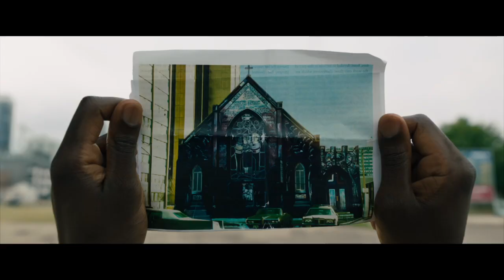CANDYMAN - Official Trailer (greek subs)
26 Αυγούστου 2021 στα Village Cinemas

Τόλμα να πεις το όνομά του.

Αυτό το καλοκαίρι, ο βραβευμένος με Όσκαρ® Τζόρνταν Πιλ εξαπολύει την φρέσκια του διασκευή στον τρομακτικό αστικό μύθο που όλοι έχουμε ακούσει σε νυχτερινές διηγήσεις που κόβουν το αίμα. Τον μύθο του «Candyman». Η ανερχόμενη Νία ΝταΚόστα (Little Woods) σκηνοθετεί αυτήν τη σύγχρονη μετενσάρκωση του κλασικού μύθου.

Για πάρα πολλά χρόνια, η περιοχή που βρισκόταν το συγκρότημα Καμπρίνι-Γκριν στο Σικάγο, ζούσε υπό τον τρόμο ενός αστικού μύθου που ταξίδευε από στόμα σε στόμα, σχετικά με έναν υπερφυσικό ψυχοπαθή δολοφόνο που είχε έναν γάντζο στη θέση του χεριού του, ο οποίος εμφανιζόταν σε όσους είχαν το κουράγιο να πουν το όνομά του πέντε φορές συνεχόμενα μπροστά στον καθρέφτη.
Στη σημερινή εποχή, τίποτα δεν θυμίζει εκείνο το Καμπρίνι-Γκριν και εκείνα τα κτίρια έχουν γκρεμιστεί. Στην περιοχή θα μετακομίσει ένα νέο ζευγάρι: ένας εικαστικός καλλιτέχνης (Γιάχια Αμπντούλ-Ματίν) και η διευθύντρια μιας γκαλερί (Τιγιόνα Πάρις). Γύρω από το πολυτελές λοφτ του ζευγαριού, ζουν πλέον ευκατάστατοι millennials.
Ενώ η καριέρα του πρωταγωνιστή δεν πηγαίνει καλά, θα συναντήσει τυχαία μια παλιά κάτοικο της περιοχής (Κόλμαν Ντομίνγκο) η οποία τον εκθέτει στον τρομακτικό μύθο του Candyman και σε όλα αυτά που το φάντασμα μπορεί προσφέρει στους τολμηρούς. Η αγωνία του ήρωα να εδραιωθεί στην καλλιτεχνική σκηνή του Σικάγο τον ωθούν σε αυτήν τη μακάβρια συναλλαγή, με ανταλλάγματα που ανοίγουν τις πύλες σε ένα πολύπλοκο παρελθόν που απειλεί την πνευματική του ισορροπία. Ένα νέο κύμα βίας και τρόμου θα εξαπλωθεί και θα τον φέρνει αντιμέτωπο με ένα φρικτό πεπρωμένο.

Η ταινία βασίζεται στο ομώνυμο φιλμ του 1992, σε σενάριο Μπέρναρντ Ρόουζ, που βασίζονταν στο διήγημα του συγγραφέα Κλάιβ Μπάρκερ με τίτλο “The Forbidden”.

Σκηνοθεσία: Nia DaCosta
Με τους: Yahya Abdul-Mateen II, Teyonah Parris, Nathan Stewart-Jarrett